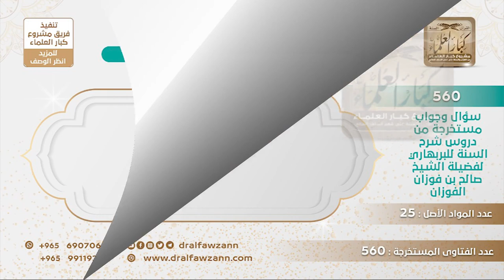[285 -560] هل يصح أن يسمى أهل السنة والجماعة بأنهم فرقة لحديث: (أنها تفترق على ثلاث وسبعين فرقة)؟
-"السؤال: هل يصح أن يسمى أهل السنة والجماعة بأنهم فرقة لحديث: (أنها تفترق على ثلاث وسبعين فرقة)؟
الجواب: تسمى الطائفة المنصورة، الطائفة المنصورة، ولا يسمون فرقة لأنهم الأصل، والفرق هذه مخالفة لهم، وهم الأصل، هم باقون على الأصل لم يفترقوا.
للاشتراك في قناة الشيخ صالح الفوزان
سؤال وجواب من شرح السنة للبربهاري ( 560 ) مقطع

للاستفسار والإقتراحات والدعم
رئيس الفريق
لمشروع كبار العلماء